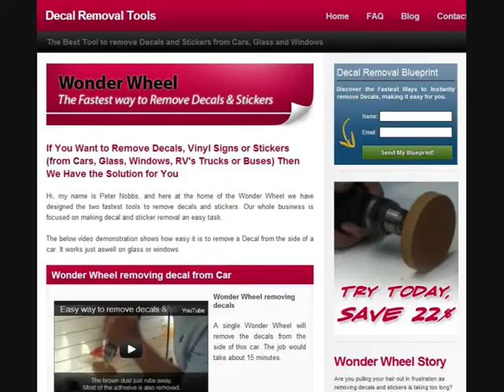Wonder Wheel - Removing Decals and Sticker from Public Property (street signs)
The easiest way to remove decals and stickers from Public Property such as street signs or telephone booths is with the Wonder Wheel.

It's made from soft rubber so does not damage the surface and connects to any standard drill. If there is any residue, glue or adhesive left over, use some citrus degreaser to clean the surface

and get your Free Blue Print on how to remove Decals and Stickers